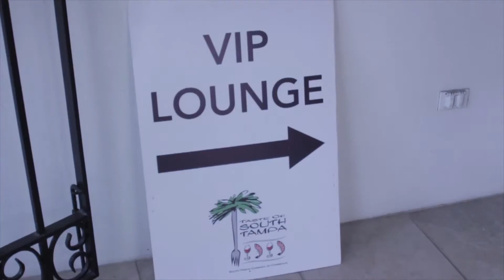I'm Yours - The Mottola Twins - Taste of South Tampa (Breezin Entertainment)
The Mottola Twins cover of "I'm Yours" by Jason Mraz at the Taste of South Tampa, May 2016 working for Breezin Entertainment.